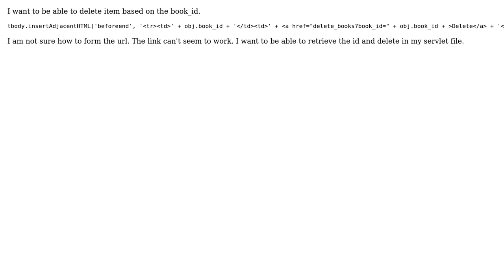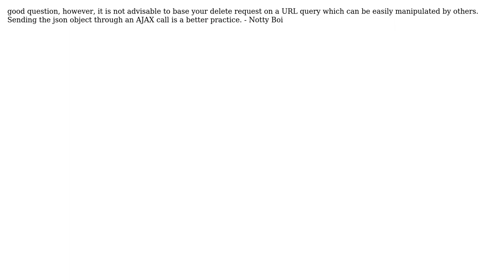Adding Json Object into url (3 Solutions!!)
Adding Json Object into url

With thanks & praise to God, and with thanks to the many people who have made this project possible! | Content (except music & images) licensed under CC BY-SA | Music | Images & others | With thanks to user Susan user Ryalis user Dane and the Stack Exchange Network Trademarks are property of their respective owners. You are responsible for your own actions.